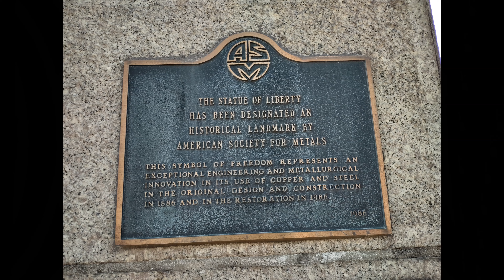Statue of Liberty | Slideshow | Season 23, Episode 5 (7/30/2024)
France gave the United States the Statue of Liberty, a representation of democracy and freedom. The statue was dedicated on October 28, 1886. The sculpture, created by sculptor Frédéric Auguste Bartholdi and inspired by French historian Édouard René de Laboulaye, honors American freedom while also marking the relationship that has endured between the two countries. "Liberty Enlightening the World," as the statue is officially known, is 305 feet tall from the bottom of its pedestal to the tip of its torch. Gustave Eiffel, who became well-known for the Eiffel Tower, created the interior iron framework of the statue.

Built in France and transported to the United States in three hundred and fifty pieces, the statue was assembled on Liberty Island, originally known as Bedloe's Island, in New York Harbor. American citizens donated money to build the pedestal, built by architect Richard Morris Hunt, and reflects the statue's significance as a national emblem. As immigrants arrive by sea, the Statue of Liberty creates a welcoming sight and an iconic symbol of American ideals. For its centennial in 1986, the statue underwent a comprehensive restoration that guaranteed its continued existence as a symbol of liberty and optimism for coming generations.

All photos were taken on July 30, 2024.